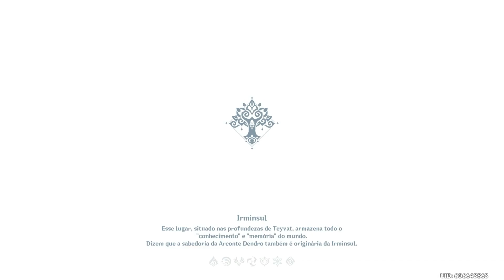Genshin Impact Archon Mission Sumeru 20: A Nahida esta com raiva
Com toda a razão.